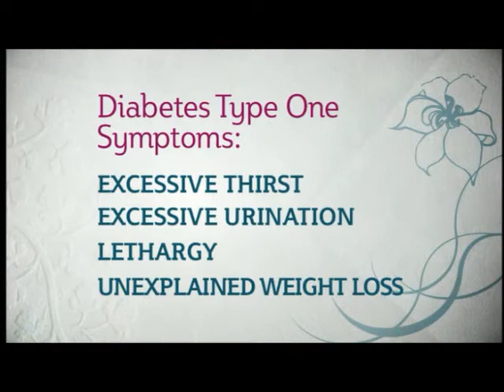Jeorgia on This Morning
Diabulimia on This Morning